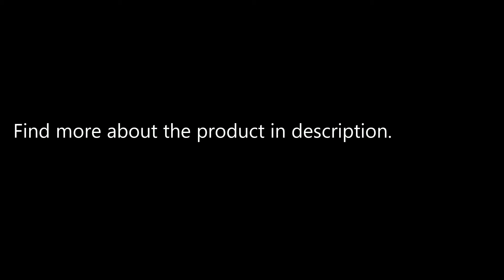MecArmy X2S XP-G2 130Lumens Mini Rechargeable LED Flashlight +10180